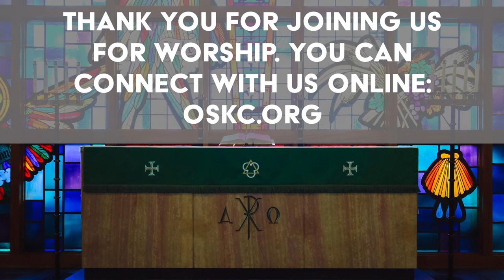Headspace: I'm the only one